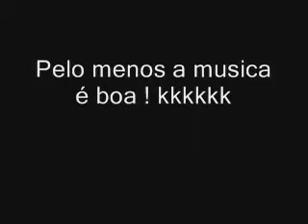Robô esteira Nasistem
Esse é um projeto que ainda está em construção utiliza peças simples reaproveitadas de impressoras e outros equipamentos...
A tração é através de esteiras, para virar muda-se o sentido de uma das esteiras
no momento é comandado por RF mas mais para frete terá mais coisas
Para o transmissor utilizei os decoders e encoders HT12D/E e alguns driver e alguns circuitos transistonados para etapa de acionamento e reversão dos motores.